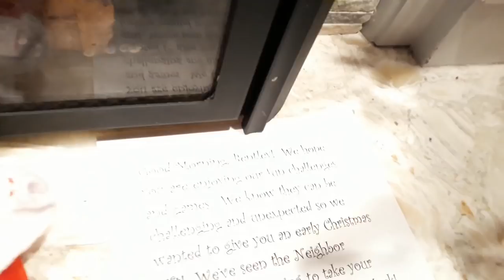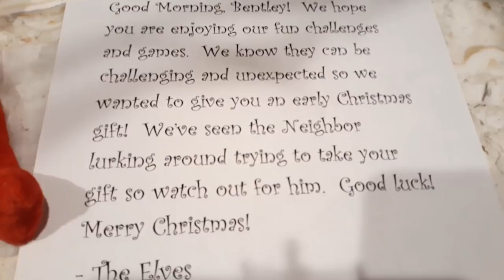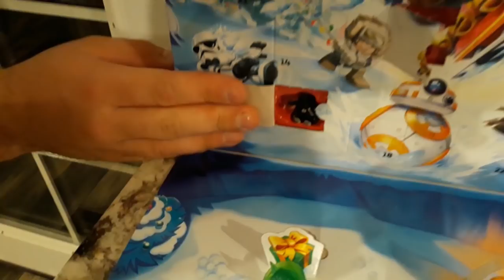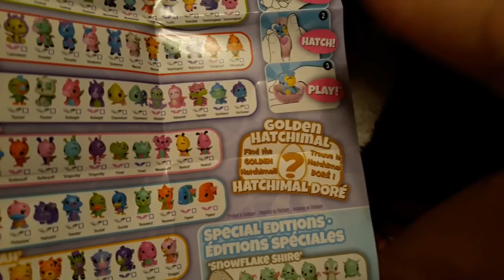Hello Neighbor In Real Life Came From Trinity and Beyond's to Steal Our Hatchimals Colleggtibles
Hello Neighbor Came From Trinity and Beyond's to Steal Our Hatchimals

The Elves brought us some Hatchimal Colleggtibles and the Hello Neighbor Kid rushed in to steal them from us, but we got them back!  You guys asked for more Hello Neighbor videos so we have more awesome videos coming up!